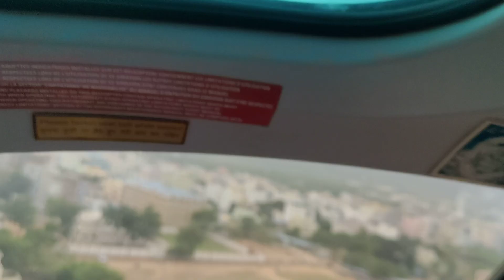తిరుపతిలో || Joy Ride Helicopter Ride